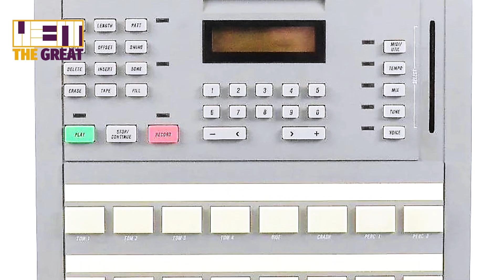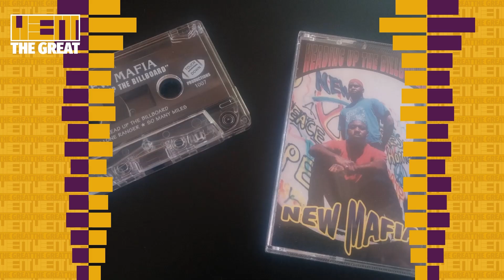OG Ron C on The "REAL" Houston Rap History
OG Ron C of Swishahouse talks about the history of Houston Hip Hop, mentioning Northside rappers whose stories are often left untold.  OG Ron C also talks about how he started producing rap music and DJing.